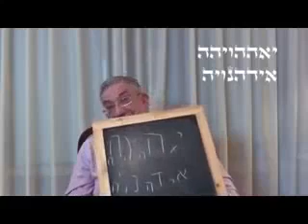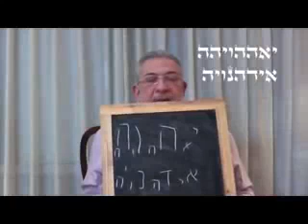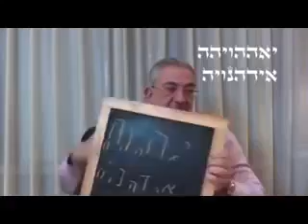Para Atraer la Suerte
Kabalah Sod
Si deseas integrarte al grupo de estudio de la kabalah haz clic en el siguiente enlace

Voz y meditacion Albert Gozlan (cortesia)